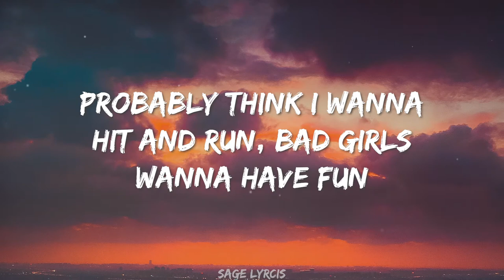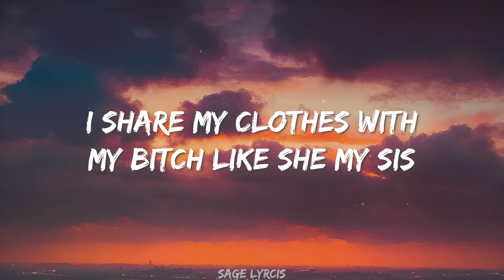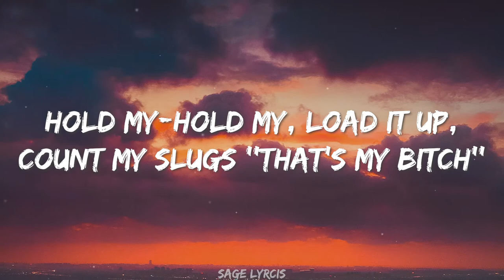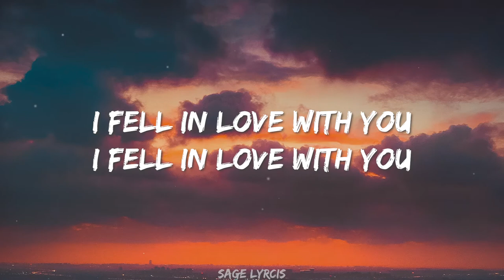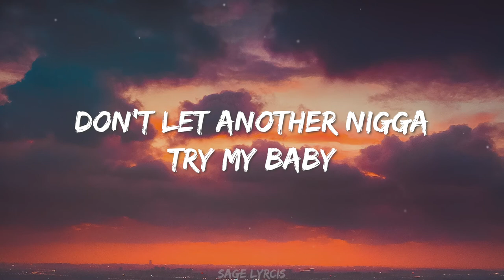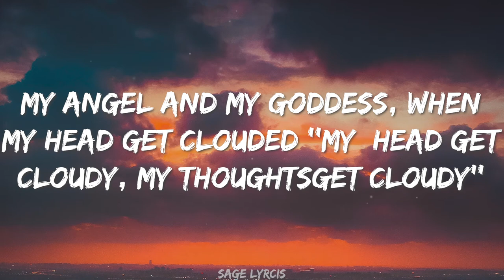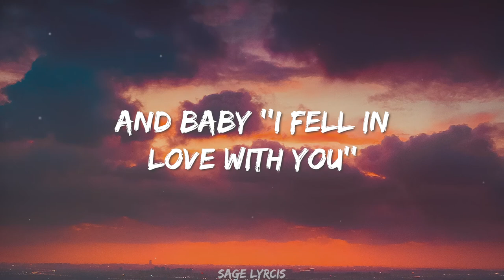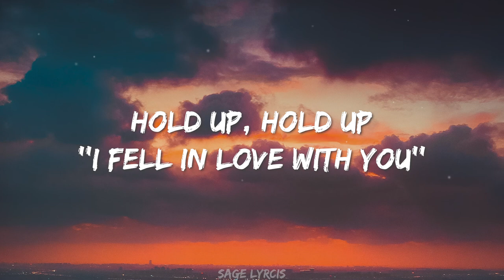Asap Rocky - D.M.B (Lyrics) They don't Know Nothing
Asap Rocky - D.M.B (Lyrics)

[Intro]
Yeah
Fake homies do turn to fake phony dudes
Let me find out that you phony too
Yeah, fake homies do turn to fake—

[Chorus]
Roll my blunt, fill my cup, be my b*tch
Hold my gun, load it up, count my slugs (That's my b*tch)
Yeah, they don't know nothin'
Roll my blunt, be my b*tch (That's my b*tch)
They don't know nothin'
Roll my blunt, fill my cup (That's my b*tch)
They don't know nothin' (That's my b*tch)

[Post-Chorus]
Roll my blunt, fill my cup, be my b*tch, rub my gut
Rub yo' butt, be my sl*t, be my c*nt, yeah, so what?
F*ck them hoes (That's my b*tch) They don't know nothin' (Yeah, yeah)
F*ck they talk 'bout? (That's my b*tch)
'Cause they don't know nothin'

[Verse 1]
Time to call it what it was, first I thought it wasn't nothin'
Probably think I wanna hit and run, bad girls wanna have fun
I don't want no Goody Two-Shoes, no nun
I ain't no priest, I ain't gon' preach
I didn't want no goodie-goodie, but she still praise Jesus
I share my clothes with my b*tch like shе my sis
I don't beat my b*tch, I need my b*tch
She clean my crib, shе feed my friends
She keep my secret, she keep my fridge packed, my freezer lit
That's how deep I get, negative degrees
What's the type of b*tch I need?

[Chorus]
Roll my-roll my blunt, fill my cup, be my b*tch (That's my b*tch)
Hold my-hold my, load it up, count my slugs (That's my b*tch)
They don't know-They don't know

[Verse 2]
She got bank accounts too
With big amounts, sh*t you couldn't count
Just pick the number that you couldn't count to
Like an attitude, curve a nigga when she didn't have to
Around the lords like a British council
With all these sticks around you
We can build you a wooden castle
Got a penthouse, see the Bronx Zoo
Got a townhouse with the town view
Got surround sound with the top down
Ride through Allerton up to Soundview
I was lost then but I found you
Little slim thick with a bounce too
It's your tough love that I'm bound to
I f*ck it up, then it's round two

[Post-Chorus]
F*ck they talk 'bout? 'Cause they don't know nothin'

[Bridge]
Hold up, hold up (I fell in love with you)
Baby (I fell in love with you)
It's been a little time since we both (I fell in love with you)
Felt full since our first encounter (My first encounter)
And baby (I fell in love with you)
Don't let another nigga try my baby
Girl you know I'm one call away
(I wish a nigga would, I'm one phone call away)
It's nothin' (Tsch, this sh*t ain't nothin', baby)
My angel and my Goddess, when my head get clouded
(My head get cloudy, my thoughts get cloudy)
You're my soulmate, my Goddess (My soulmate)
Took a little time in a gray place (I fell in love with you)
For nothing, nothing

[Chorus]
They don't know nothin' (That's my, that's my)

[Post-Chorus]
Roll my blunt, fill my cup, be my b*tch, rub my gut (Uh)
F*ck them hoes (That's my b*tch) they don't know nothin'
F*ck they talkin' 'bout? 'Cause they don't know nothin' (Yeah)